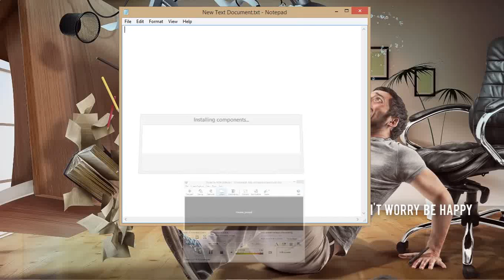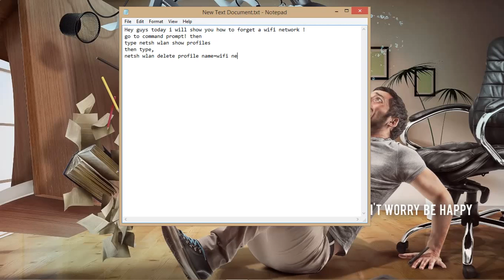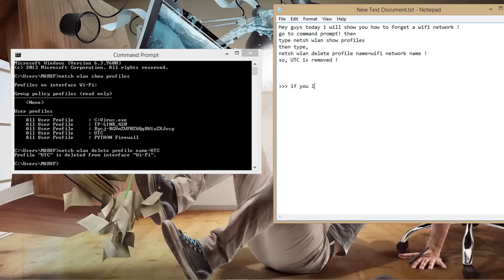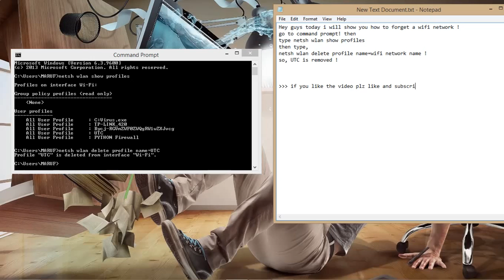how to forget wifi network in windows 8.1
if you like this video , hit  thumbs up !!